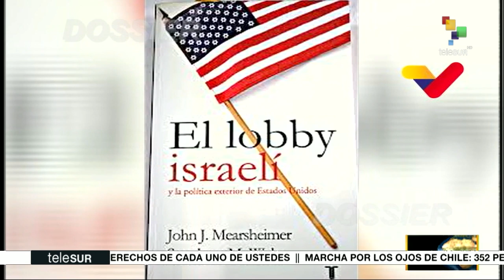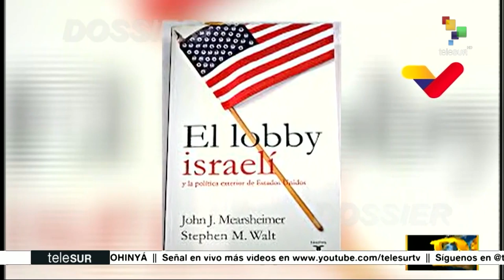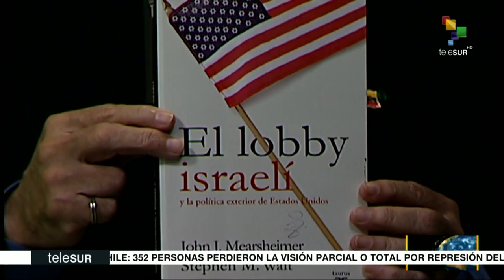Dossier 2019.12.10 HD con Walter Martinez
- Demócratas y Republicanos continúan con el debate en el Senado de EE.UU. para ejecutar Juicio político contra Donald Trump
- El “sionismo cristiano”: La nueva doctrina que aplica Washington para el exterior
- Luis Almagro no pudo sabotear las elecciones en Dominica
- Ministro del gobierno de facto en Bolivia Arturo Murillo acusa al presidente de Venezuela por las protestas en apoyo a Evo Morales
Venezuela cuenta con más de 3 millones de milicianos para defensa de la patria